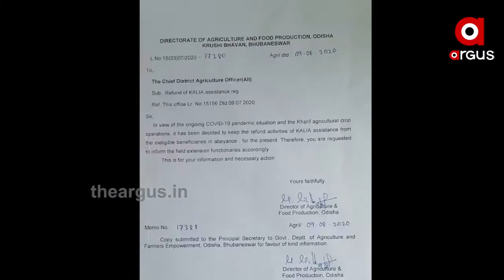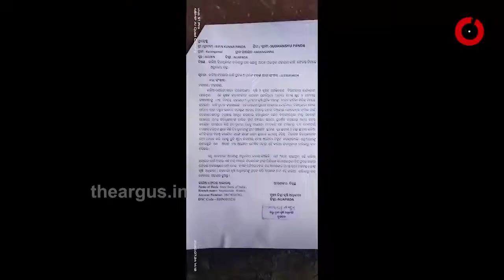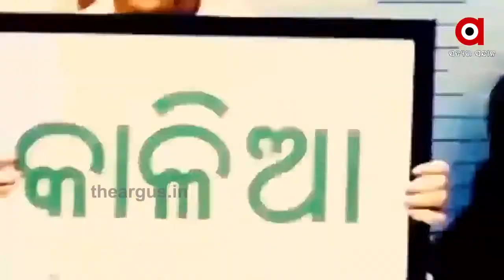କାଳିଆ ଟଙ୍କାକୁ ନେଇ ଥମୁନି ବିବାଦ | Kalia Money Return Issue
କାଳିଆ ଟଙ୍କାକୁ ନେଇ ଥମୁନି ବିବାଦ... ବିରୋଧୀଙ୍କ ଆଟାକ୍, ଟଙ୍କା ଫେରାଇବାକୁ ସ୍ଥଗିତ ନୁହେଁ, ଛାଡ କରନ୍ତୁ ସରକାର... ଶାସକ ଦଳର ଜବାବ, ସ୍ଥିତି ଦେଖି ନିଷ୍ପତ୍ତି ନେବେ ରାଜ୍ୟ ସରକାର ...